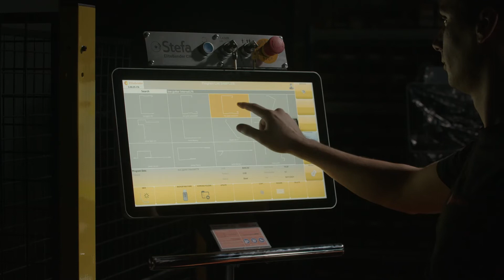Stefa Long Folding Machine VH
for more info on this machine and more!

Mac-Tech’s long folding machines stand out for their precision, cost-effectiveness, and state-of-the-art versatility for easy operation. Using the unique bending beam technology, Mac-Tech’s long folders produce a rotation against the material that is clamped by the beam. This allows for working with the most delicate of surfaces without damaging the product, as is typically the case with thinner (between 0.5 to 0.8mm) coated and lacquered material, and depending on the number of arms the Mac-Tech long folder can bend thick materials up to 3mm.

The perfect metal folding machine for 3m to 12mm in length, lengths that a press brake simply can’t produce. Long lengths can be achieved without extra additional add-on equipment. In addition, with a small footprint, this folding machine can fit in spaces a press brake can’t.

Production Speeds

With the Mac-Tech long metal bending machine, tool configuration times are greatly reduced since there are no punches or dies, making it easy for the operator to start the machine and obtain an excellent finished product. These characteristics make this machine ideal to produce many profiles in small batches. With the depth of work that this machine can achieve it opens the door to handling much larger plates. Positioning becomes an uncomplicated task since the large part of the plate is supported on trays and “inside” the machine which frees up the operator and reduces fatigue.

Regardless of material thickness, radius, angle, or sheet quality, there is no need to pre-set tools in a folding machine. Non-use of tools avoids maintenance costs and the purchase of new ones. The geometry of the clamping beam allows you to perform rounds, hems, ‘tear droop’ hem, or open hem without the tooling costs.

2 Machines in 1

The Mac-Tech long sheet metal bender comes standard with an automated cutting sheer. The flexibility to cut the entire length of the machine with a single piece of equipment reduces your overall cost per part. The two laminar slitting disks allow for smooth and burr-free cuts every time.

Just In Time Manufacturing

Need to produce a part in a hurry? With the simple CNC controller, simply draw out your measurements and you are ready to start running the job. The material development calculation is automatically performed, and the operator can begin prepping the next job.

Safety

As with any piece of equipment, operator safety is top of mind. The cost can be overwhelming with expensive safety lasers which do not prevent the Stefa long metal folding machine from being safe. The Mac-Tech long sheet bending machine ensures that the operator is always alerted to crushing and injury potential, with automatic safety alerts the machine does not allow automatic movements without the operator’s input first.

At Mac-Tech, we strive to leave a lasting impression with every single customer—a positive one, marked with excellence and focus on total satisfaction.